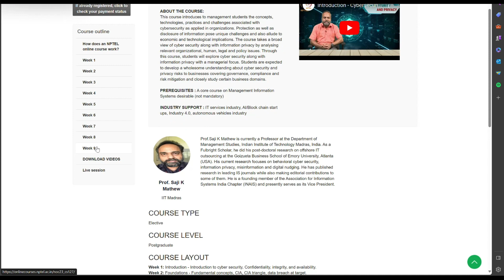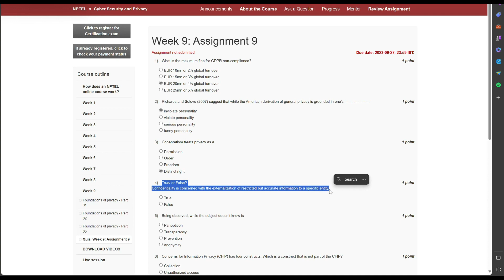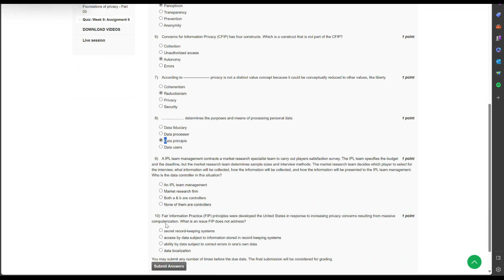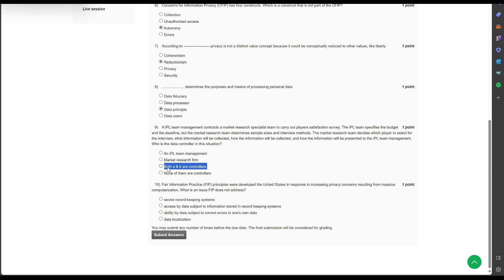NPTEL Cyber Security and Privacy Week 9 Quiz Assignment Solution September 2023 | IIT Madras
In this video, we present the comprehensive solution to the Week 9 Quiz Assignment of NPTEL's Cyber Security and Privacy course. This assignment was conducted in September 2023 under the guidance of IIT Madras. With a detailed walkthrough, explanations, and step-by-step approach, we ensure a thorough understanding of the quiz questions and their solutions.

Are you struggling with the challenges posed in the Week 9 Quiz Assignment? Look no further! Our expert team has meticulously crafted this solution video to help you excel. By watching this video, you will gain in-depth knowledge about various concepts related to cyber security and privacy.

In this September 2023 edition, we cover a wide range of topics, including but not limited to cryptography, network security, privacy preservation techniques, intrusion detection systems, and much more. This video aims to empower learners by building a strong foundation in cyber security and privacy.

Don't miss out on the opportunity to enhance your understanding and improve your grades in the NPTEL Cyber Security and Privacy course. Watch this video now and unlock the secrets to mastering Week 9's quiz assignment!

NPTEL Cyber Security, Privacy, Week 9, Quiz Assignment, Solution, September 2023, IIT Madras, Cybersecurity, Cryptography, Network Security, Privacy Techniques, Intrusion Detection Systems, IIT, Indian Institute of Technology, Online Course